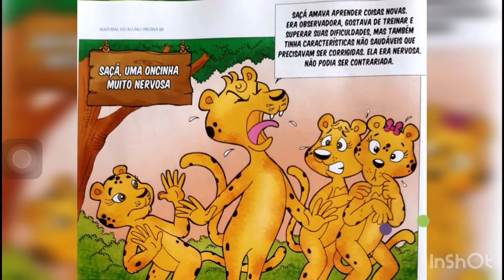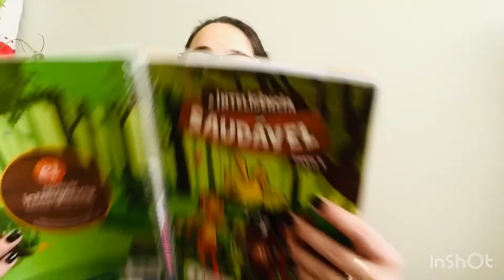Aula 47 - Escola da Inteligência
Saçá uma oncinha muito nervosa.